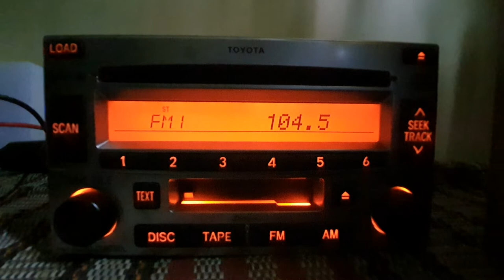104.5 FM Radio Unisi Jogja